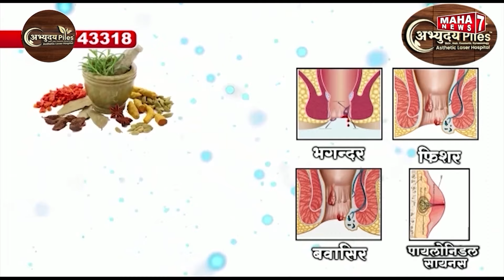वर्धा जिल्ह्यातील कांचनगाव येथील तीवसडी शिवारात वाघाने केली रोहयाची शिकार